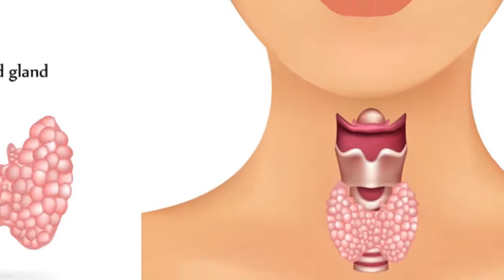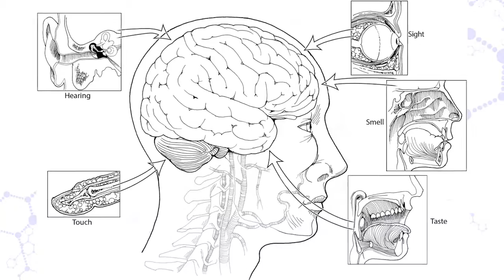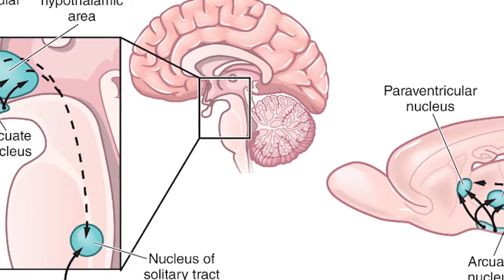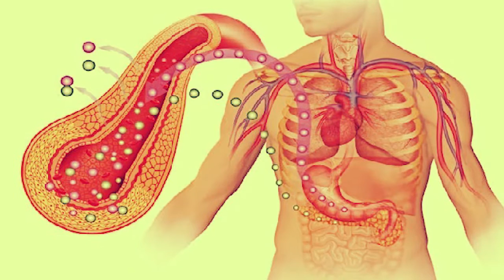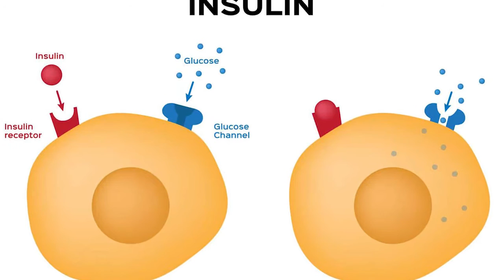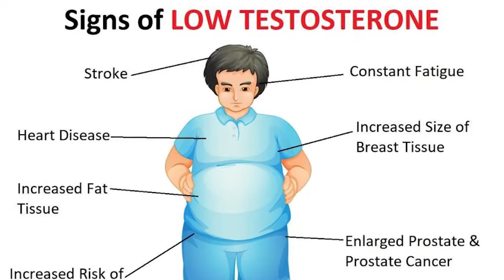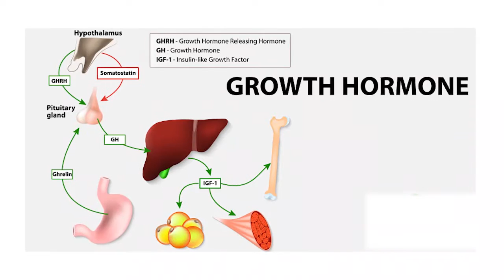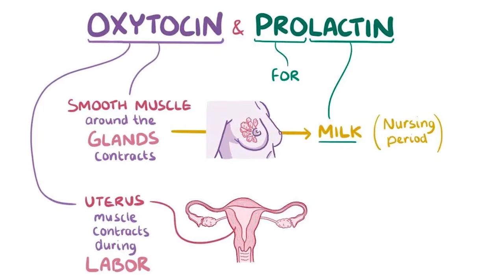Obesity Hormones | Weight gain Hormones Dr Tanvi Mayur Patel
0:00 introduction
0:55 link for English language
1:39 thyroid and weightgain
2:24 hypothyroidism and weightgain
2:44 Ghrelin and weightgain
4:20 Neuropeptide y
5:13 Leptin
8:10 CCK cholecystokinin
8:33 GLP ( glucagon like peptide )
9:27 peptide yy (PYY)
10:10 Insulin
11:25 insulin resistance
12:04 estrogen and progesterone
14:47 testosterone
16:06 prolactin and weightgain
16:58 cortisol and weight
18:00 card to reduce stress
18:13 melatonin
19:44 card to regularise sleep
20:00 Growth hormone

Not only  Diet and physical activity but hormones also play role in weight management.
 Thyroid Hormones T3, T4 which comes from thyroid gland. it control metabolism
if low - can lead to hypothyroidism and causes weight gain
Ghrelin (hunger hormone)
secreted by the stomach, small intestine, pancreas,brain.
stimulate appetite and increase fat deposition
Elevated levels of ghrelin in the blood can lead to weight gain.
Obese people are particularly sensitive to ghrelin, encouraging them to eat more.
Ghrelin levels can also rise when you’re on a strict diet or fasting.

Neuropeptide Y
This hunger-stimulating hormone is made in the brain and nervous system. It influences appetite, especially for carbs.

Leptin (satiety hormone)
comes from fat cells
leptin gives signals to brain that you are full and should stop eating.
controls satity and how body manages body fat
But when we overeat foods that are high in sugar or processed foods, the oversupply of fructose is converted into fat. theses fat cells can also secret leptin, desensitizing the body to it and causing the brain to ignore the signal to stop eating. This vicious circle can lead to high levels of weight gain. leptin resistance can cause weight gain.

Cholecystokinin (CCK) is a lot like GLP-1. It’s made in the gut and helps you feel full.

PYY
small intestine after meals
act as apetite suppresant and counters the action of ghrelin so we eat less adn supports action of leptin.

Glucagon-like Peptide-1
GLP-1 is produced in the intestines when nutrients are digested. it balances blood sugar and helps you feel satiated.

Insulin
secreted by the pancreas. it helps carry glucose into your body’s cells so it can be used as energy or stored as energy reserves for later within your fat cells, also helps in fat storage.
Insulin decides how much fat to store, and how much to convert for energy expenditure.
when levels starts rising than it blocks the action of Insulin and leads to insulin resistance causing pcos, t2dm and metabolic syndrome

Estrogen : too high or too low can cause weight gain.
High levels of estrogen triggers insulin resistance and blood sugar levels rise, leading to weight gain.
Low levels of estrogen causes stubborn type of weight gain.
That often happens during the menopausal period women go through later in life. The ovarian cells no longer produce estrogen, so the body starts looking for estrogen elsewhere. One source is fat cells. So what does the body do to put things back in balance? It starts converting all extra energy sources into fat, leading to weight gain, particularly in the lower body.

Progesterone
Progesterone and estrogen must be in balance if the body is to function correctly.
low progesterone, along with the associated weight gain and depression.

Testosterone
In women, the ovaries produce this hormone.It helps burn fat, strengthens muscles and bones, and increases libido.
but age and stress lowers testosterone levels and lead to an increase in stress and inflammation, resulting in more fat accumulation.

prolactin

Cortisol: it steroid hormone and produced by the adrenal glands and is mainly
secreted when we are under stress, depressed, anxious, angry or physically injured.
Cortisol regulates energy levels and energy mobilization. But high levels can lead to hyperinsulinemia, increased visceral fat deposition which can all lead to added weight on your body.

Melatonin
Melatonin is produced in the pineal gland deep within your brain.
It helps maintain your circadian rhythm, so you sleep and wake up on cue.

Glucocorticoids
 chronic inflammation can lead to some unfortunate outcomes, including weight gain.

1 Rupal Apartment, Samarth Ramdas Marg, Off 10th Road, JVPD, Juhu, Mumbai, India